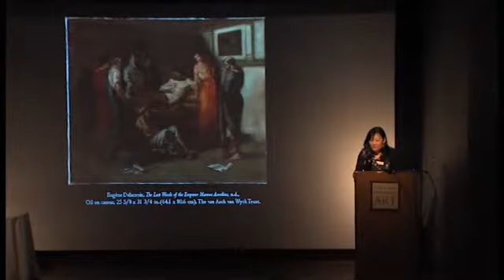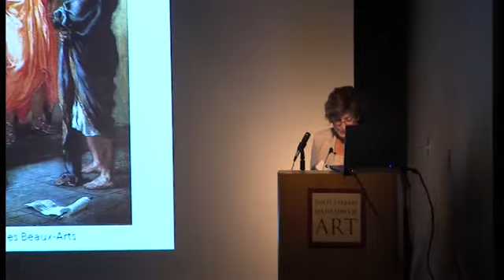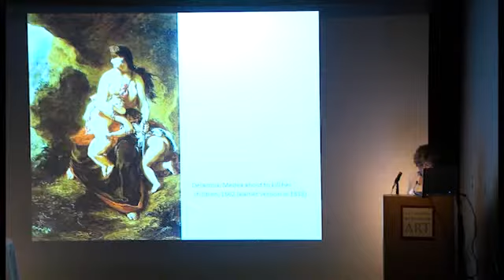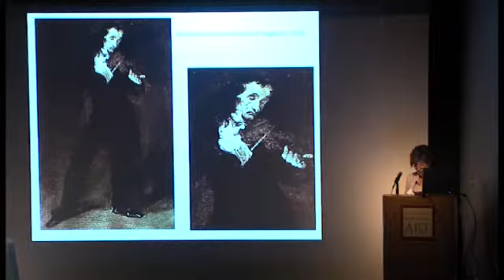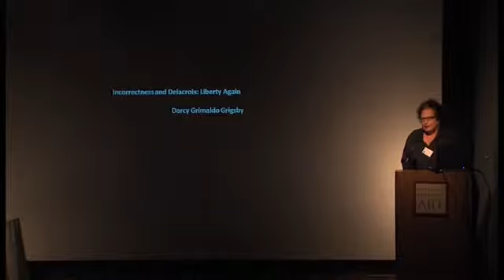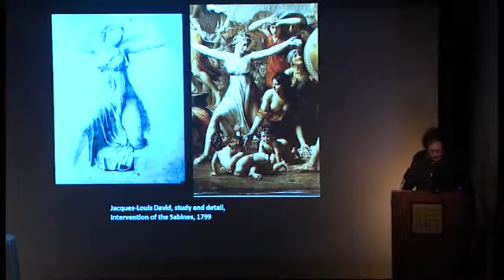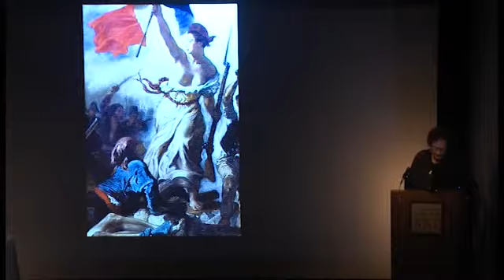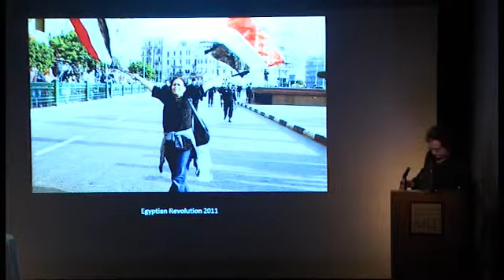Delacriox Symposium 9am-11am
9:00am-9:20am
          Eik Kahng
          SBMA Assistant Director and Chief Curator
          Welcome

9:20am-10:00am
          Nina Athanassoglou-Kallmyer
          Professor of Art History, University of Delaware
         "Delacroix: The Larger Picture"

10:00am-10:40am
          Darcy Grimaldo Grigsby
          Professor of Art History, University of California, Berkeley
          "Incorrectness and Delacroix: Liberty Again"

10:40am-10:50am
          Response by Marc Gotlieb
          Director of the Graduate Program and Class of 1955 Memorial
          Professor of Art, Williams College

10:50am-11:00am  Continued discussion